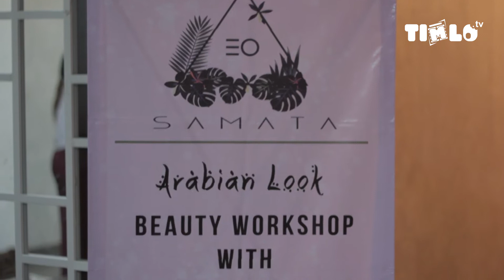Professional MUA Antonius Anung Berbagi Tips Arabian Look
Puluhan make up artist (MUA) mengikuti “Beauty Workshop” yang digelar di Solo Bistro pada Senin (14/5) pagi. Tema workshop itu sendiri adalah tata rias ala Arabian look. Antonius Anung, salah satu MUA berpengalaman di Solo menjadi trainer dalam workshop itu.

Workshop yang digelar oleh Samata Event Organizer itu juga menggandeng brand komestik lokal Indonesia, Make Over. Ketua panitia workshop Turut Senja Pramilu mengatakan jika mereka sengaja mengambil tema Arabian Look sebagai materi workshop.

“Arabian look jarang dipakai untuk workshop. Oleh karena itu kami sengaja mengangkatnya. Arabian look kesannya bold, susah. Tidak setiap orang bisa make up dengan tema Arabian look seperti ini,” ujar Turut saat ditemui Timlo.net di sela-sela acara.

Tata rias bertema Arabian ini biasanya dipakai untuk pesta, acara resmi atau acara tematik tertentu. Karena susah dan tidak semua orang bisa melakukannya, mereka biasanya akan mencari jasa MUA. Oleh karena itulah riasan ini dijadikan tema materi dalam pelatihan ini. Para MUA bisa berlatih merias Arabian look dari MUA yang berpengalaman seperti Antonius Anung.

“Antonius Anung sudah sangat profesional jadi mereka yang belajar bisa tahu teknik-tenik yang belum mereka ketahui,” ujar Turut.

Acara ini diikuti oleh puluhan MUA dari beberapa kota seperti Solo Raya, Klaten, Purwodadi, Boyolali dan beberapa kota lainnya. Pada awal workshop Antonius mengajarkan cara merias Arabian look. Setelah para peserta pelatihan bisa langsung praktek kepada para model yang mereka bawa. Antonius akan mengawasi, menilai dan memilih tiga peserta dengan hasil riasan terbaik.